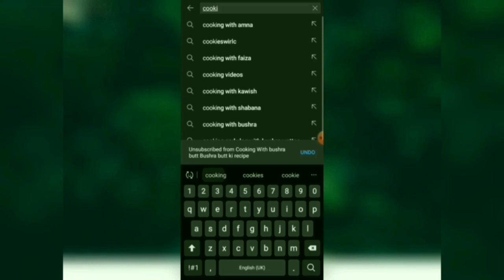Tinda Recipe | Tinday ki sabzi | Tinday Gosht | Mutton Tinday Recipe | By Bushra butt | Shorby waly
Masala Tinde ki Sabzi | Delhi Style Tinde Recipe By Bushra Butt

Tinda Recipe.. Dam Tinda Recipe.. How To Make Tasty Tinda By Cooking with Bushra Butt

kese ho ap sab .to aj ha ap k lie dam tinda ki recipe .ye bohat he tasty bante hain.ap try zaroor karie ga.so friends must watch the video. like share comments. and must subscribe to my channel.

BUSHRA BUTT FOOD SECRETS.

bye bye

TINDAY KI SABZI | MASALA TINDE PUNJABI STYLE RECIPE | Cooking with Bushra Butt

Todays Special: TINDAY KI SABZI | MASALA TINDE PUNJABI STYLE RECIPE | Cooking with Bushra Butt

MASALA TINDY LAHORI STYLE RECIPE. HOW TO MAKE MASALA TINDY BY Bushra Butt

ASSLAM O ALAIKUM DOSTO. KESY HAIN AP SAB DOST. AAJ ME AP SE SHARE KRU Gi LAHORI STYLE MASALA TINDY RECIPE. NAYAT MAZEDAR.

tinday ka salan/ tinda recipe/ masala tinda/ shorby waly tinday By Bushra Butt
Tinday Recipe (Shorba Walay) | Tinday Ghost | Shorbay Walay Tinday | Real Lahori Taste

Tinday gosht ki recipe || Tinday gosht recipe in urdu and hindi

Click here for my more recipes

Tinday Gosht Recipe By Bushra Butt

Tinday Gosht recipe for you today.

Tinda Gosht Recipe Bushra Butt Food Secrets ||

Tinday Gosht Recipe | Desi Tinday Gosht | Tasty Tinda Masala

tinday gosht curry,tinday gosht salan,tinday
ghosht,tenday gosht, teenday gosht,tindey gosht,tinday.gosht.gosht tinday,tinda gosht,tinda, tinda recipe,tinde gosht,

Tinday Gosht Recipe | How to make Tinday Gosht |Cooks Delicious

MASALA TINDY LAHORI STYLE RECIPE. HOW TO MAKE MASALA TINDY BY Bushra But

Stuffed Tinda recipe - Bharwan Tinde Ki recipe,
Stuffed Tinda Recipe - مصالحہ بھرے ٹینڈے - Stuffed Apple Gourd,
Stuffed Round Gourd, Bharay Huway Teenday, مصالحہ بھرے ٹینڈے Bharwan tinde recipe
Stuffed Tinday, Perfect Recipe of Bharwa Tinde,
Masala Bharay Tinday Traditional Recipe,
TindaRecipe